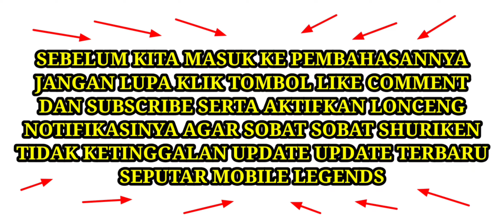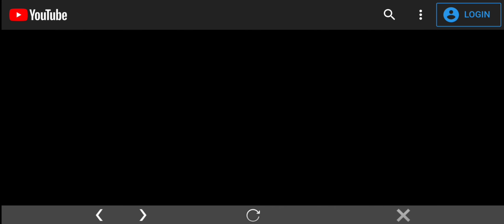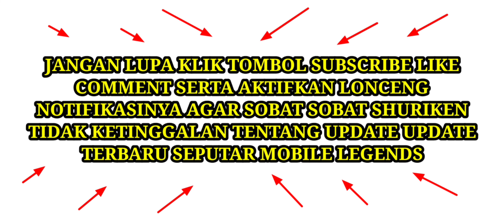CARA MENDAPATKAN HADIAH MENARIK DI EVENT DRAGON'S REBORN | TUTORIAL CENGCENG GAMING | MOBILE LEGENDS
Di video kali ini kita akan membahas tentang cara mendapatkan hadiah menarik di event dragon's reborn dan apa saja hadiah nya? Tonton sampai habis semoga video ini bermanfaat dan . . .

Berikan dukungan kalian dengan :
1. Like
2. Comment